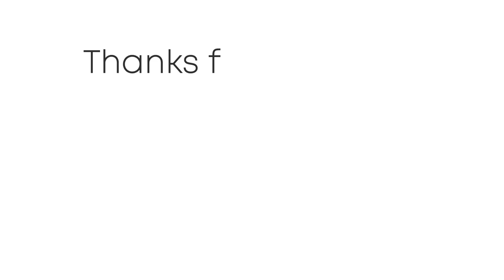youtube video #-8BM9yDN5ak